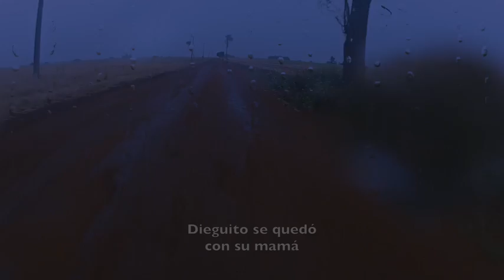Diego Armando Benítez - Historia de Vida 2016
Esmilce nos enseña que en cada uno de nosotros está emprender el viaje que nos lleve a ser mejores personas, más solidarias, para hacer una sociedad más humana para todos.